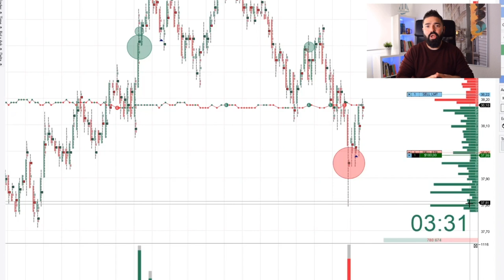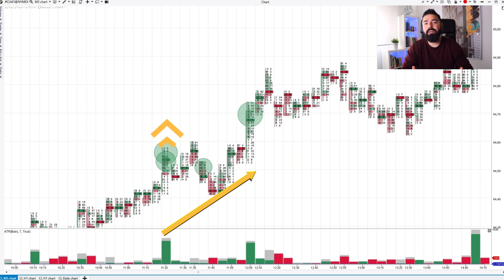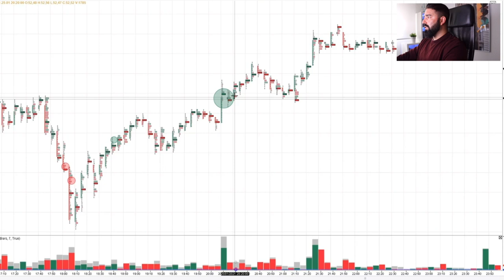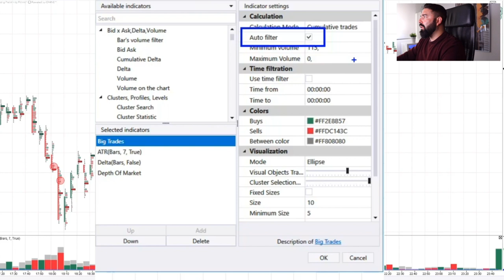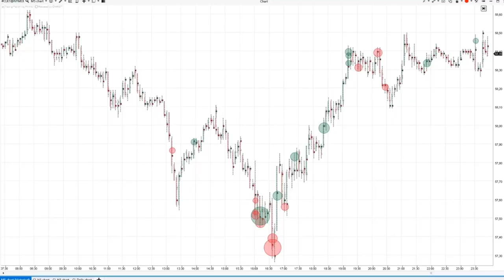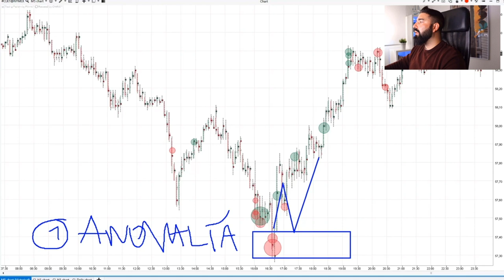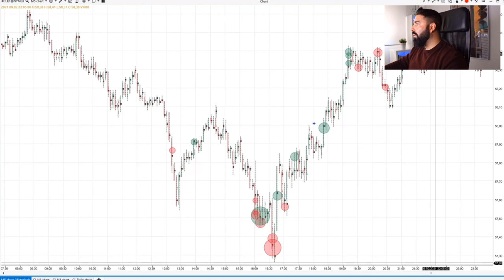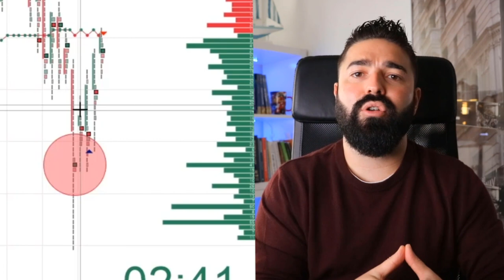Trading con Order Flow 4️⃣ BIG TRADES ¿El mejor indicador?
Toda mi operativa se apoya sobre un indicador: el Big trades.

Con este indicador veo de una manera muy fácil y visual grandes entradas de paquetes (operadores institucionales) por la cinta graficadas directamente en el gráfico.

Con esta información y observando la acción del precio, tomo decisiones para ir a favor o en contra de estos operadores.

¿Quieres aprender a usarlo? Mira el video